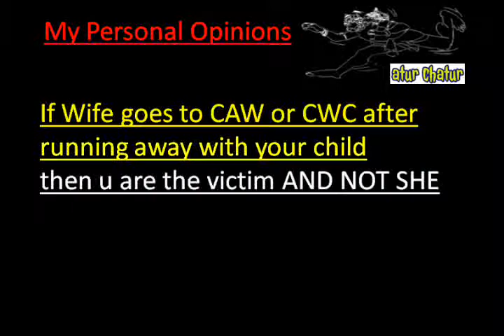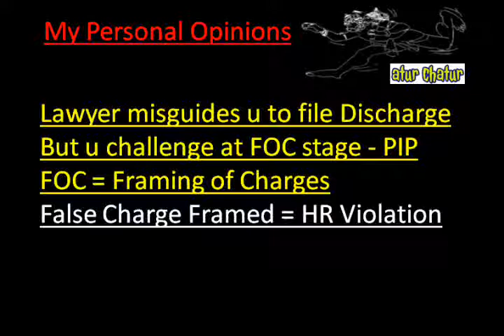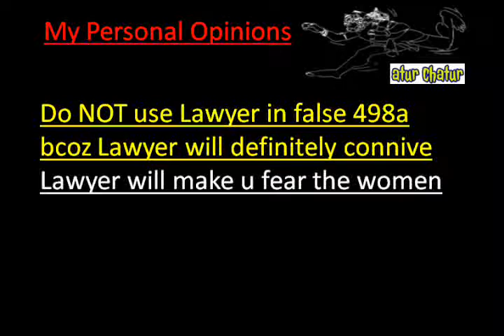Mesa Top Lawyer NRI Legal Services Best Advocates Non Resident Indian Law Firm India